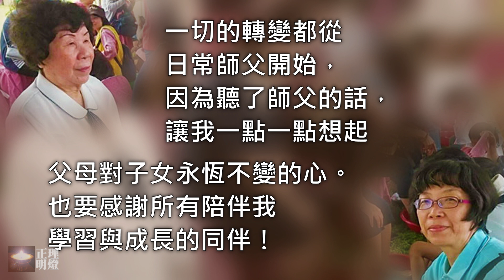福智好事多｜良性循環，從此開啟｜台南 慧瓊｜媽媽的喜歡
福智真如老師教我們要在家造善業，日常師父在廣論錄音帶中也引導我們念母恩，作為發菩提心的基礎準備。慧瓊師姐實踐廣論所學，改變自己，念父母恩。真令人隨喜！海灘要清、塑膠要淨，心靈的環保更需要努力哦～～
「媽媽的喜歡」聽一次一定不夠，所以放了兩遍：
3:18 動物篇「媽媽的喜歡」
7:37 回憶篇「媽媽的喜歡」

⭐⭐⭐感恩之人最富足⭐⭐⭐
當我們慢慢練習感恩心，會更廣闊地看到更多人、更多生命在此時此刻對一切的付出。任何好的事情都不是從天而降，要學會感恩大眾。有人說：「哪裡有貧窮？抱怨的人就貧窮。哪裡有富足？感恩的人就富足。」
～真如老師《希望‧新生》第108則

🔴配樂：
✅「媽媽的喜歡」，林佳蓉、許淑娟演唱。